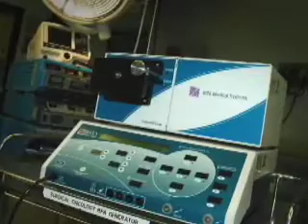Lung cancer treatment at MCG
The Medical College of Georgia improves its lung cancer treatment with surgical and non-surgical improvements.